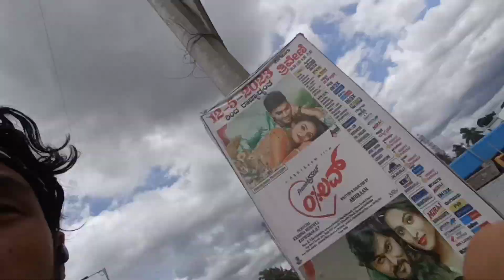My First Vlog Bengaluru ||Bengaluru Police ko Call Karna Hoga😱|| Ek Bhaiya Ne Help kya🙏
Facebook page ;- Id👉@AnamBori
Instagram id ;-👉@AnamBori

Agar Aap is Video Ko Skip Karke Dheka To Asali Maja Nahin Milga Yrr😎

Supporting me guy's my channel name 👉(Anam Bori)

bengaluru,
my first vlog in bengaluru,
my first vlog today,
first vlog,
my first time vlogs,
vlogs,
bengaluru city vlog,
my first vlog video in bangalore,
my first vlog in bangalore nandi hills,